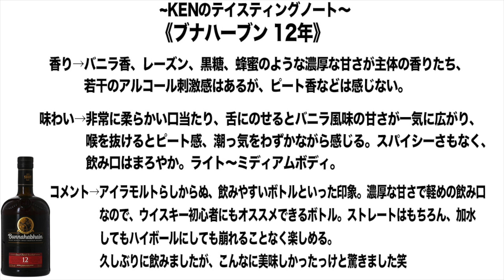【ウイスキー】最も飲みやすいと言われるアイラモルト、一体どんな味わいなの!?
皆さんこんばんわ!

今回はアイラモルトの中でも飲みやすいことで有名なボトル
【ブナハーブン 12年】をレビューしてみました。

私自身、久しぶりに飲みましたが、
その独特な個性を堪能させて頂きました。

アイラモルト初心者の方に限らず、シングルモルト初心者の
方にもオススメできる1本かと思います。

皆さまもご機会あれば是非一度お試しください。

【Crazy Bartender KEN】

※お酒は20歳になってから、マナーを守って楽しく飲みましょう